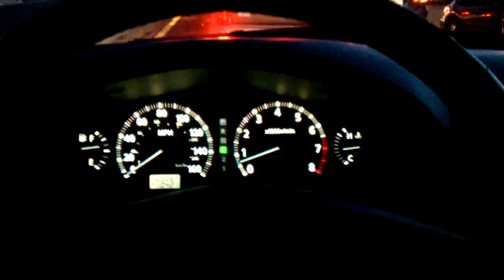Annoying My Lil Sister